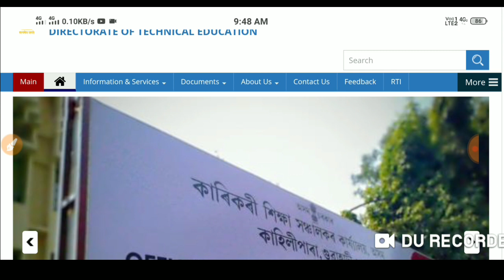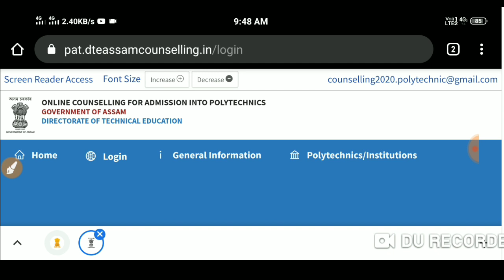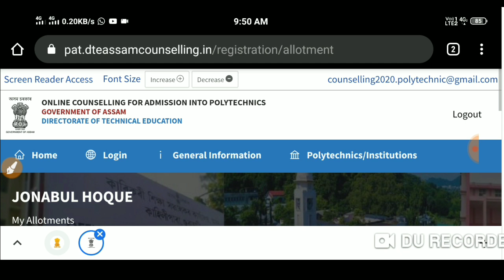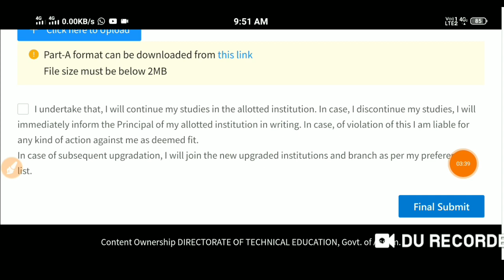Assam polytechnic counselling result declared, কত Set পালে চাওক লগতে Admission accept কৰক